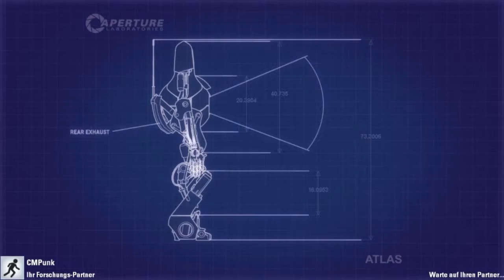Portal 2 - Gelocity Race map vs Polygono (deutsch/german)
Die Map könnt ihr euch leicht im Steam Workshop herunterladen.